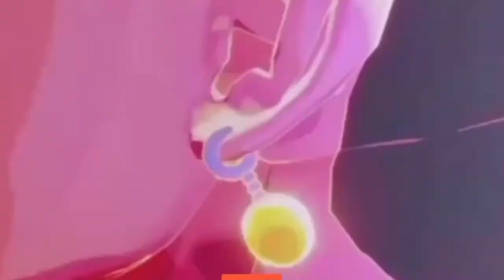We racing in a share play Sonic mania contest